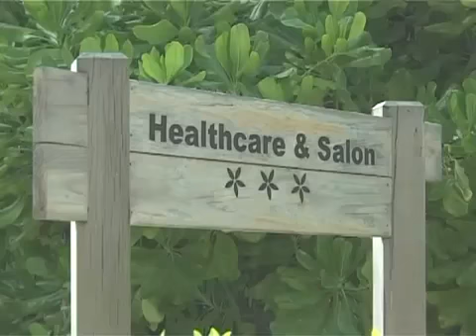Maldives Resort Bandos Island Resort & Spa